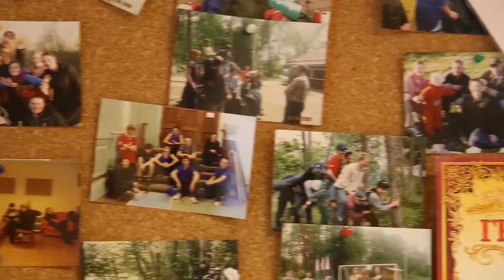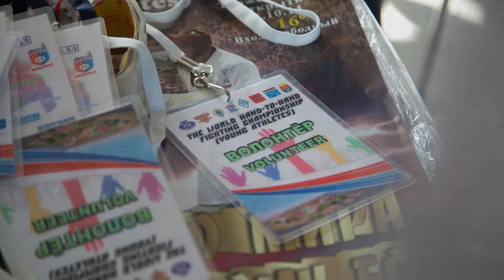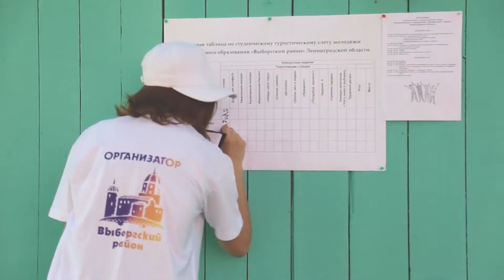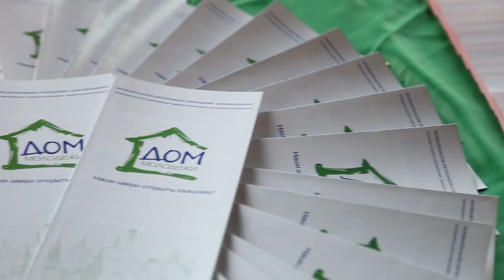Итоговый фильм за 2014 год